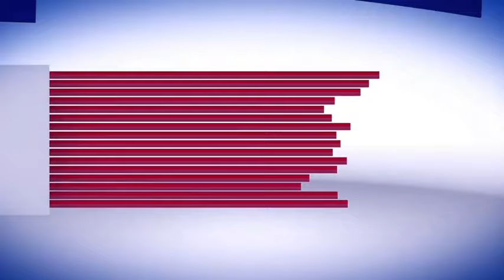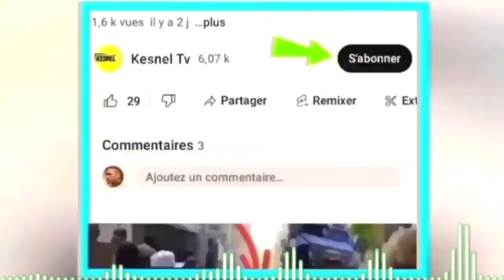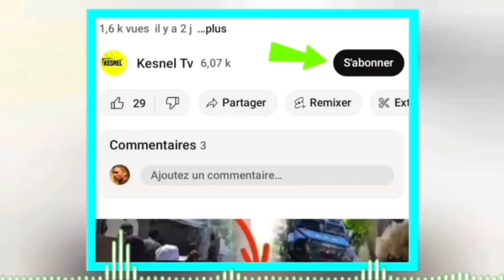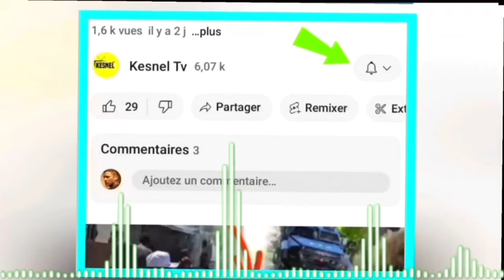lavwadlamerik 3Avril 2024 move nouvel ayiti kou lotbòdlo nan denye jou sayo abinader pran frape anko